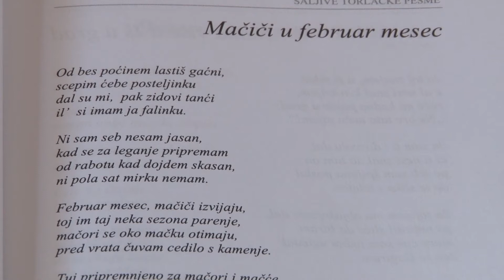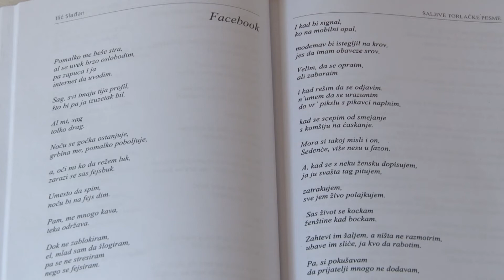Šaljive torlačke pesme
U izdanju Književnog kluba ''Branko Miljković'' iz štampe je izašla knjiga pesama na narodnom govoru ''Šaljive torlačke pesme'' autora Slađana Ilića.